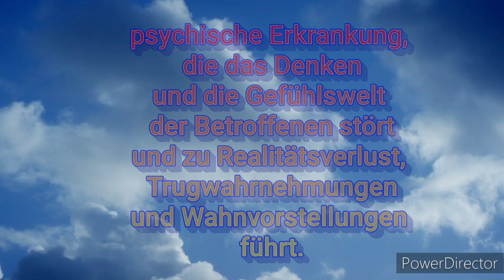24. Mai 2023 Demo zum Welt-Schizophrenie-Tag am Brandenburger Tor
Werbevideo zur Demo am 24. Mai 2023 zum Welt-Schizophrenie-Tag am Brandrnburger Tor in Berlin von 11.00 Uhr - 19 Uhr.

Alle Interessierten, Betroffene und Angehörige sind herzlich Willkommen.